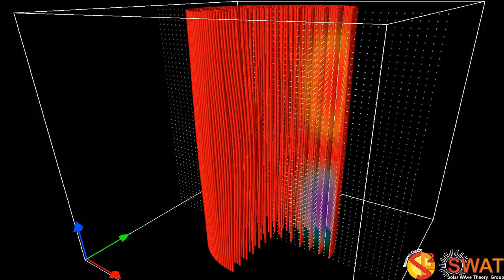Magnetic Flux Tube - Fluting Mode 2 - Slow Branch 1 - Vertical Cut